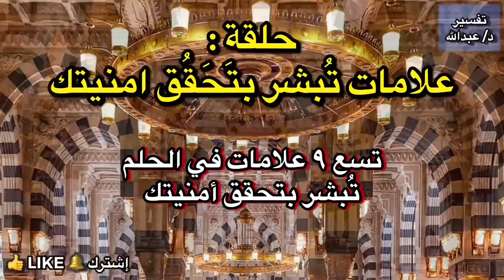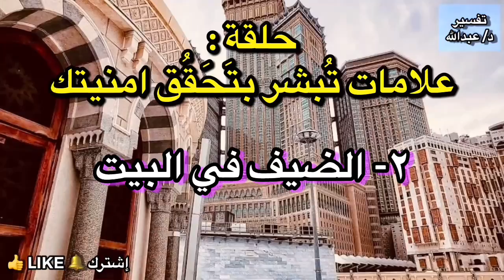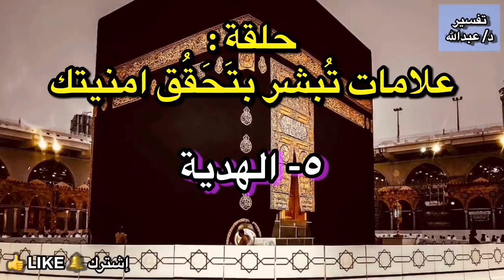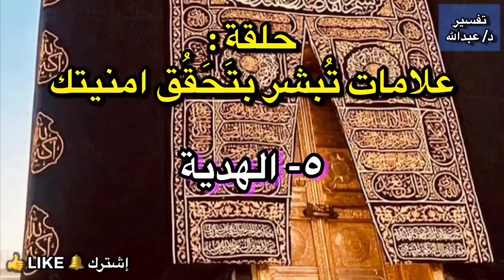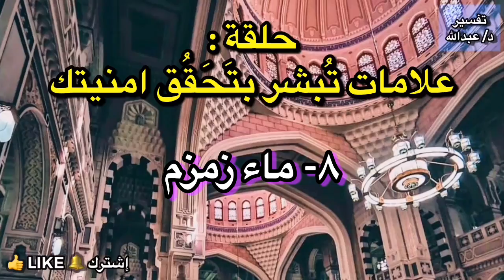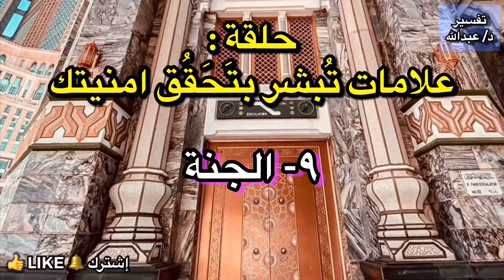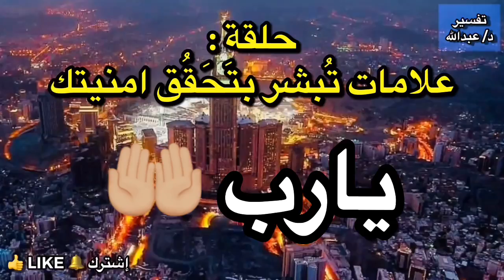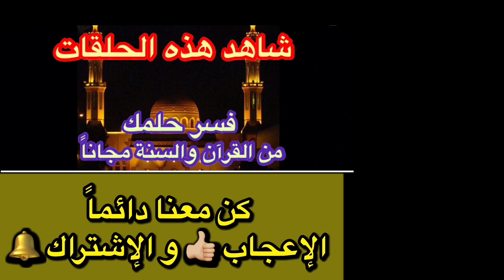تسع 9 علامات في المنام تبشرك بتحقق أمنيتك إذا رأيت أي علامة منهم أعلم بأن الفرج يأتبك و أمنيتك تتحقق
ضاقَت فَلَمّا اِستَحكَمَت حَلَقاتُها ...فُرِجَت وَكُنتُ أَظُنُّها لا تُفرَجُ

يامن ضاق بك الحال و الكرب, الفرح و الفرج قريب. و تسع 9 علامات في الحلم تبشر بالفرح و بشارة الخير القريب

علامات تحقيق الاماني

-الضحك أو الفرح
" وَامْرَأَتُهُ قَائِمَةٌ فَضَحِكَتْ فَبَشَّرْنَاهَا بِإِسْحَاقَ وَمِن وَرَاءِ إِسْحَاقَ يَعْقُوبَ " (هود : 71)

-الضيوف في البيت
{فَأَمَّا مَنْ أَعْطَى وَاتَّقَى. وَصَدَّقَ بِالْحُسْنَى. فَسَنُيَسِّرُهُ لِلْيُسْرَى} (الليل،5_7)
 صحيح البخاري “مَنْ كَانَ يُؤْمِنُ بِاللَّهِ وَالْيَوْمِ الْآخِرِ فَلْيُكْرِمْ ضَيْفَهُ

-السفر
قال النبي صلى الله عليه وسلم:
  ثلاث دعوات متسجابات لا شك فيهن: دعوة المظلوم، ودعوة المسافر، ودعوة الوالد على ولده. رواه الترمذي

-الفاتحة و الضحي و الفتح

-الهدية
" بَلْ أَنتُم بِهَدِيَّتِكُمْ تَفْرَحُونَ" (النمل 36)

-رؤية الاموات فرحة
" يَسْتَبْشِرُونَ بِنِعْمَةٍ مِّنَ اللَّهِ وَفَضْلٍ وَأَنَّ اللَّهَ لَا يُضِيعُ أَجْرَ الْمُؤْمِنِينَ" (آل عمران: 171)

-رؤية الكعبة

-شرب ماء زمزم
ماء زمزم لما شرب له" جابر رضي الله عنه قال: قال رسول الله صلى الله عليه وآله وسلم

-دخول الجنة او رؤيتها
" وَقَالُوا الْحَمْدُ لِلَّـهِ الَّذِي صَدَقَنَا وَعْدَهُ وَأَوْرَثَنَا الْأَرْضَ نَتَبَوَّأُ مِنَ الْجَنَّةِ حَيْثُ نَشَاءُ فَنِعْمَ أَجْرُ الْعَامِلِينَ" (الزمر: 74)

والتفسير يتم فقط علي قناة اليوتيوب